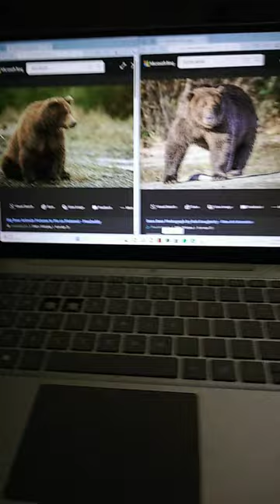big bear vs boss bear